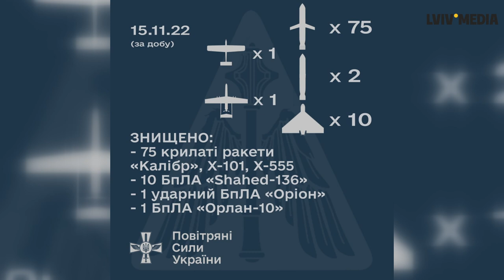Ракетний обстріл України 17 листопада: які міста постраждали та як спрацювала ППО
Вранці четверга, 17 листопада ворог знову завдав масованого обстрілу крилатими ракетами. Більшість із них вдалось ліквідувати, втім постраждали кілька регіонів: Одеса, Дніпро та Харківщина. Оперативний огляд наслідків ворожої атаки на Lviv.Media